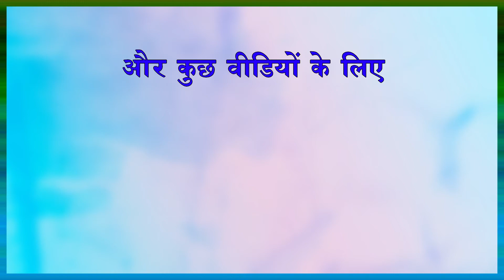गांधीजी की हेतुवादी के बारे में .......(एपिसोड -26) जिंदगी के सबक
(एपिसोड -26) जिंदगी के सबक.. Read by Lakshmi Dondapati  in Positive Atheism Hindi Channel.